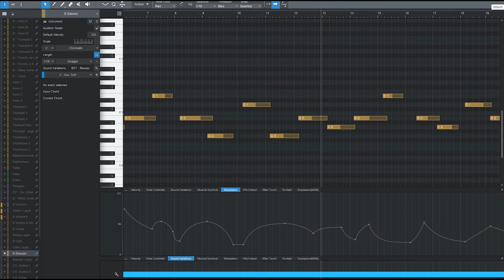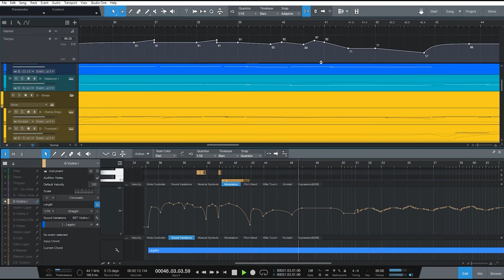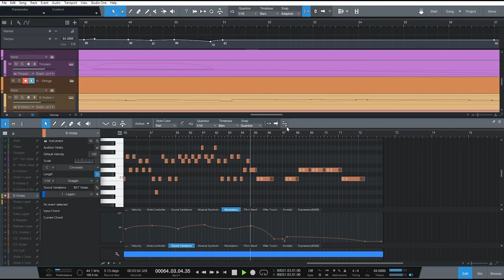lady in the water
"Lady in the Water", a film by M. Night Shyamalan.
The music in the film was composed by James Newton Howard.
Jack Bullock has elegantly put together this themes of film music and captured the essence of these musical themes in this peaceful orchestration.
I created this piece as it was written in the score with Presonus Notion 6 and Studio One 5 using "Orchestral Tools" and "Chris Hein Strings".
Score available at SheetMusicPlus.